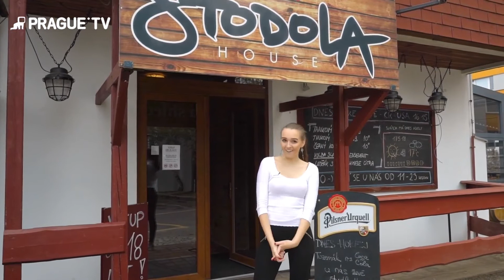Restaurace Stodola House - What's Up Prague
Not all the good eateries have to be in the city center of Prague ... Anna made a trip to Háje, Prague 4 to visit a Czech style country house restaurant called Stodola House. Join Anna on a tasting of some great Czech beer and of course traditional Czech dishes.

For more events in Prague, visit Prague TV’s English-language guide to the biggest and best happenings in Prague over the next few weeks From theater, exhibitions, and gigs, festivals and comedy shows, if it's new, it's here - go on, dive in! For bars, clubs and more please visit our Nightlife in Prague section

Prague.TV - Living Like a Local!